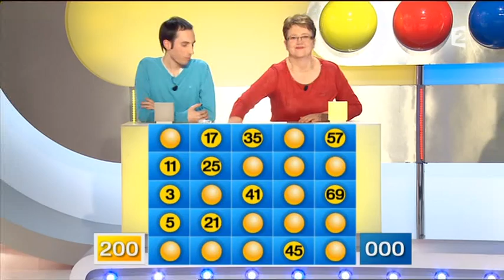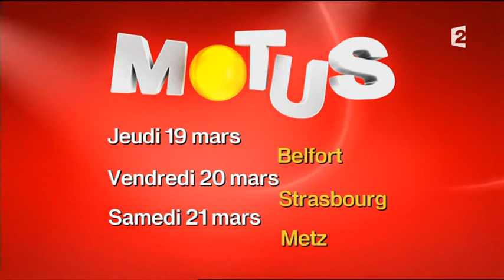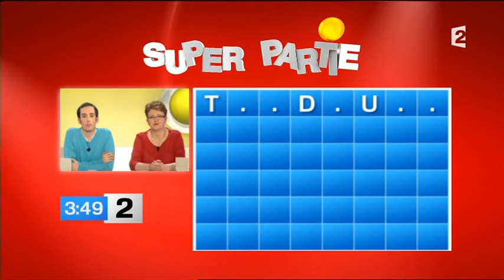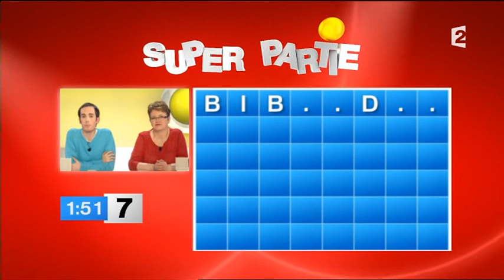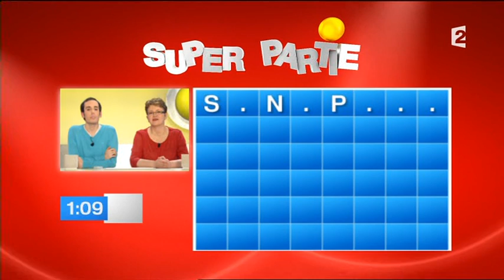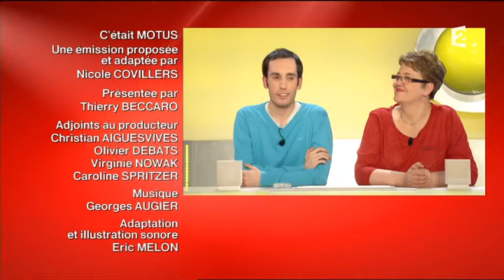Motus (06/03/2015)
Motus, émission du 6 mars 2015, présenté par Thierry Beccaro sur France 2